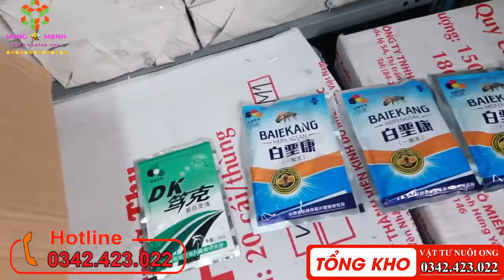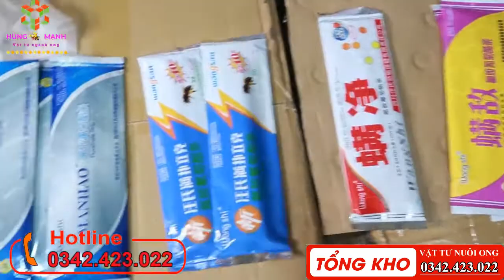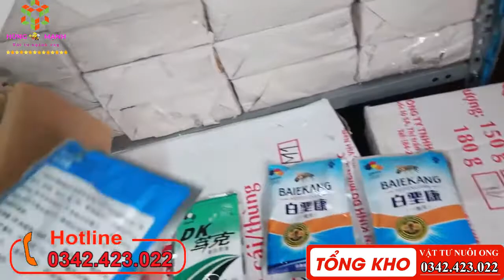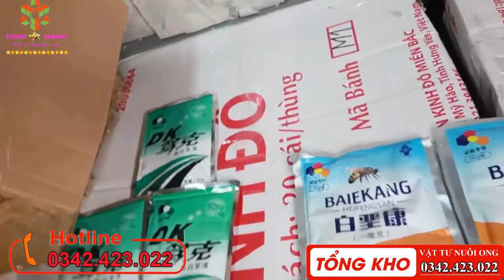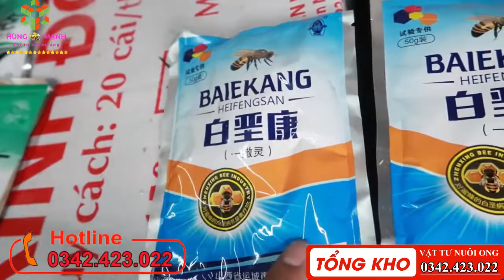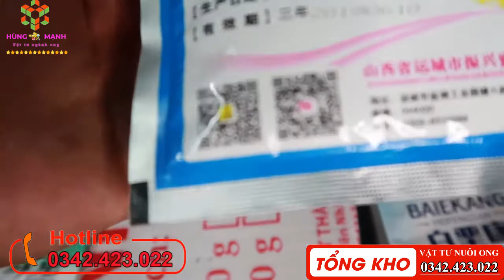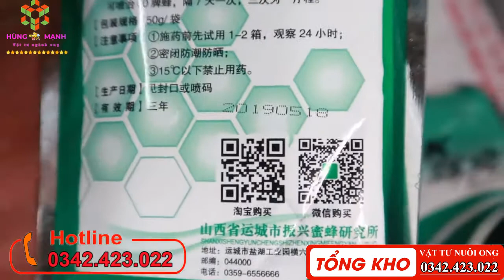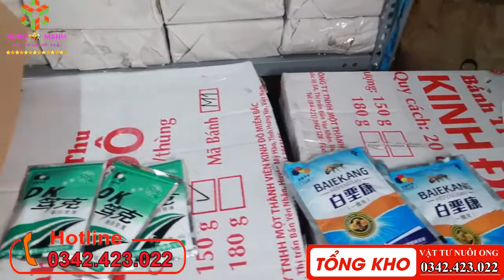Thối Ấu Trùng Vôi - Giới Thiệu 2 loại thuốc điều trị Thối Ấu Trùng Vôi Vô Cùng Hiệu Quả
Ấu trùng ong bị bệnh lạ là hoá vôi, hoá đá có tác hại nhiều không? ... Bệnh thối ấu trùng ong đã làm thiệt hại nhiều đàn ong ở nước ta

Thối ấu trùng vôi là bệnh do nấm gây ra. Lây nhiễm chủ yếu qua phấn hoa. Chữa trị dùng thuốc trộn với thức ăn ( phấn hoa) cho ăn

Thuốc Thối Ấu Trùng Vôi - Điều trị bênh thối ấu trùng tuổi nhỏ,tuổi lớn trên ong nội và ong ngoại

CÁC SẢN PHẨM ĐIỀU TRỊ THỐI ẤU TRÙNG ONG LIÊN QUAN

Địa Chỉ : Tổ Dân Phố Bao Bì- Thị Xã Mỹ Hào- Mỹ hào - Hưng Yên